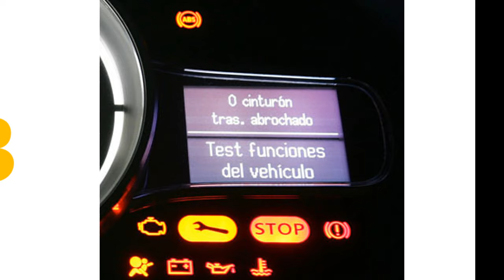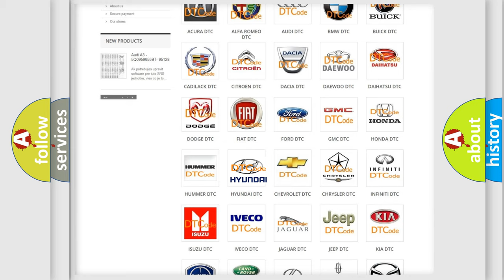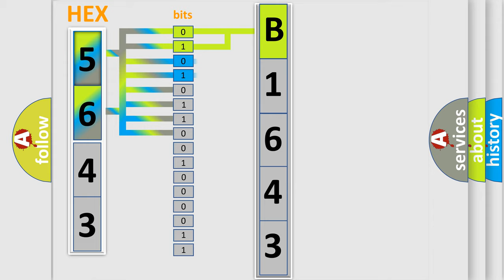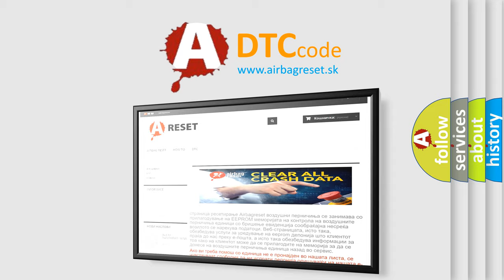DTC Hyundai B1643 Short Explanation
Contents:
0:21 Basic DTC analysis according to OBD2 protocol standard.
1:48 Insight into programming
2:58 A diagnostically understandable description of the Diagnostic Trouble Code
3:05 Basic error definition

Make:
Hyundai
Code:
B1643
Definition:
Hybrid Battery 5 Circuit High Voltage
Description:
Cause:
Any hybrid battery voltage signal is greater than 23 V for 1.5 seconds.